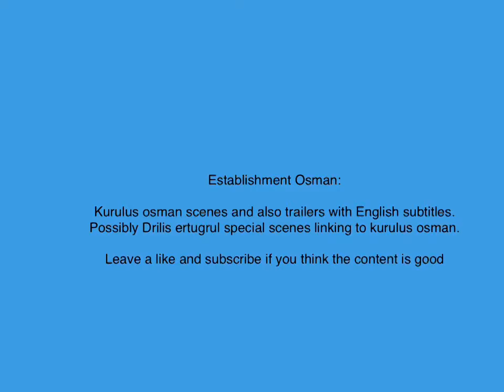Establishment Osman - The alps break through the gates of Alisar’s mansion (episode 23)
The alps break through the gates of Alisar’s mansion

Kurulus Osman episode scenes
Kurulus Osman episode trailers  in English subtitles.